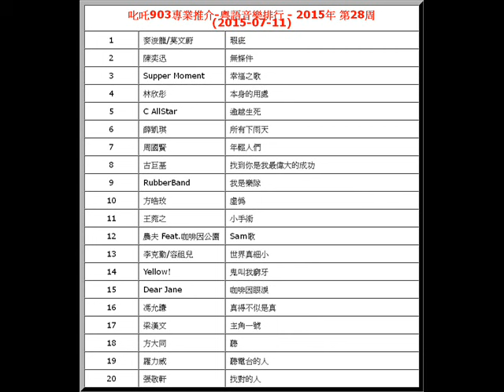2015年-第28周-叱吒903專業推介-粵語音樂排行-麥浚龍 & 莫文蔚-瑕疵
【文章標題】: 2015年-第28周-叱吒903專業推介-粵語音樂排行-麥浚龍 & 莫文蔚-瑕疵
【文章作者】: http.cc音樂-音樂排行榜
【內容分類】: 2015年-叱吒903專業推介-粵語音樂排行-第28周

叱吒903專業推介-粵語音樂排行 - 2015年 第28周 (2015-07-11)
1
 麥浚龍/莫文蔚  瑕疵
2
 陳奕迅  無條件
3
 Supper Moment  幸福之歌
4
 林欣彤  本身的用處
5
 C AllStar  逾越生死
6
 薛凱琪  所有下雨天
7
 周國賢  年輕人們
8
 古巨基  找到你是我最偉大的成功
9
 RubberBand  我是樂隊
10
 方皓玟  虛偽
11
 王菀之  小手術
12
 農夫 Feat.咖啡因公園  Sam歌
13
 李克勤/容祖兒  世界真細小
14
 Yellow!  鬼叫我窮牙
15
 Dear Jane  咖啡因眼淚
16
 馮允謙  真得不似是真
17
 梁漢文  主角一號
18
 方大同  聽
19
 羅力威  聽電台的人
20
 張敬軒  找對的人